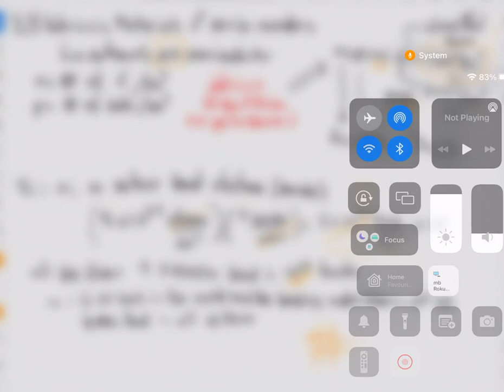Carrier Modelling Part 2